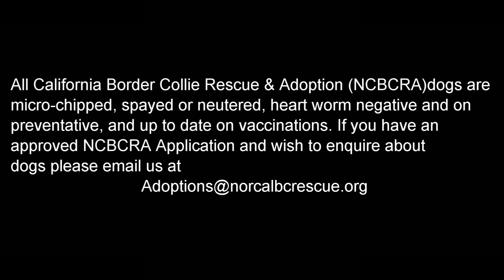Coco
Let us introduce you to this lovely petite elderly lady, a red and white border collie,  12years old, a mere 34 lbs, COCO.

COCO came to us a stray.  The streets were not kind to COCO, she was sick, thin, and badly in need of dental care.  But with Coco's strong determination to survive and a deep need to belong to someone, mixed with some excellent dentistry a bath, a persistent foster Mom and 4 pack mates, and the opportunity to slowly recover in an environment where she felt safe, secure, wanted, and lavished with lots of affection and kisses - COCO has blossomed into a beautiful bold happy little girl, running, and talking, playing and napping, chasing squirrels, watching the birds on the fence line, taking rides to and from, driving up and down the American River Parkway.

COCO is a rare gem, she is gentle, loving and kind.  Her smile is precious, she sleeps well in her crate through the night and will retreat to her crate frequently during the day for napping or to the nearest couch or dog bed.  COCO is the first of 5 out early in the morning eager to run a perimeter check and announce to the neighbors that we have started our day; that we've returned home from running errands; to tell all its time to eat, and yes to tell us when its time to go out to go potty.  If you offer COCO your lap and a slow massage, she will gladly accept it. She loves to be touched.  She loves to be included.  COCO  is eagerly learning basic commands, sit, wait, stay, come, load up.  COCO travels well in a harness teethered to the seat of a car or truck.

COCO deserves to continue this heaven on earth, preferably with a family who wants to dote on her, to accompany them on simple outings, who appreciates her enthusiasm but accepts her youth has past and that agility training, rough playing, or extraneous hard work, is not in her best interest; who'se day will revolve around her, who will lavish her with affection and kisses.

COCO gets along well with other dogs, with her strong herding instinct she is selective with which mate she will share her space with.  But you, if you give her your love, time and attention, she will give you her best self, she will be your number one friend and companion.

COCO takes cosequin and omega daily.  She eats only soft treats and soft kibble.
She takes pepcid for acid reflux with her meals daily.  COCO prefers to have breakfast and dinner in her crate.  She eats and drinks water from a riser.

COCO is spayed, fully vaccinated, and is currently on Heartguard and flea and tick preventative